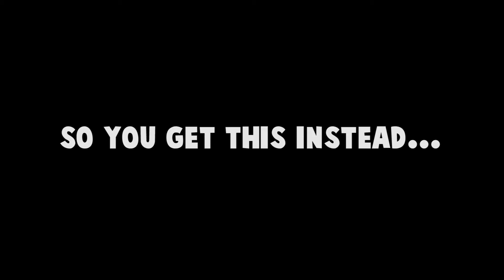CLUUUB PENGUIIIN FUNNNY MEMOORIIES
If you CRINGED during this video, make sure to dislike and comment: "nomemeformeme"